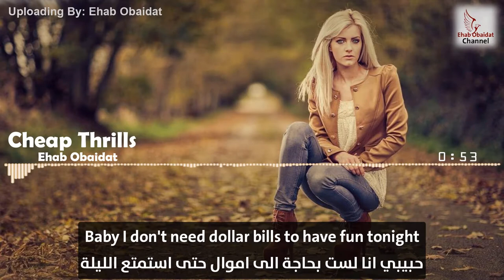سيا وشون بول - الاثارة البسيطة [كلمات ريميكس] | Sia Ft. Sean Paul - Cheap Thrills [Lyrics Remix]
●●● المعلومات || Information ●●●

▶ Title: Cheap Thrills
▶ اسم الاغنية : الاثارة البسيطة
▶ Artist: Sia Ft. Sean Paul
▶ اسم الفنان: سيا وشون بول
▶ Lyrics: Greg Kurstin & Sia
▶ كلمات: غريغ كورستين و سيا
▶ Composition: Sia, Daniel Askill, & Ryan Heffington
▶ الحان:  سييا و دانييل اسكيل و ريان هيفينغتون
▶ Music Arrangement: Jesse Shatkin
▶ الموزع الموسيقى: جيسي شاتكين

 ✖ العلامات...

____________Just Music____________

Sia_Ft. Sean_Paul

The purpose of this channel is to provide viewers with both the potency of football players and fresh music. This channel is created for personal enjoyment. Where possible I will try to promote the sale of the artists work! If any producer, label or organization has an issue with any of the s please get in contact with me  and I will delete it immediately rather than reporting the whole channel as this will take away people's enjoyment of other videos across the channel. Thank you! All rights reserved to their respective owners: "Copyright Disclaimer Under Section 107 of the Copyright Act 1976, allowance is made for "fair use" for purposes such as criticism, comment, news reporting, teaching, scholarship, and research.